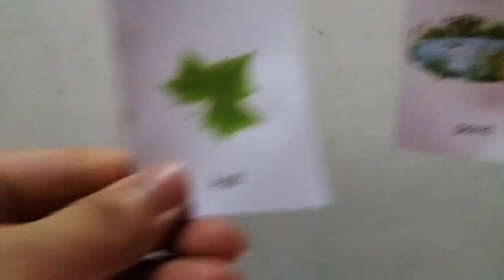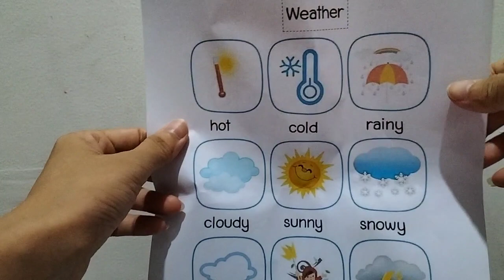nature and weather